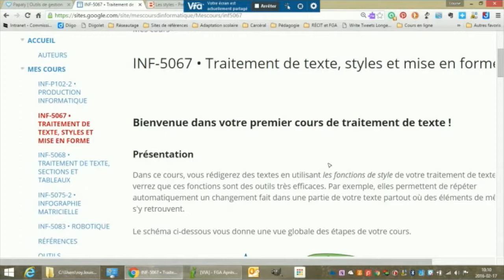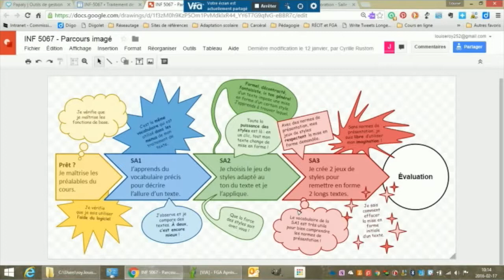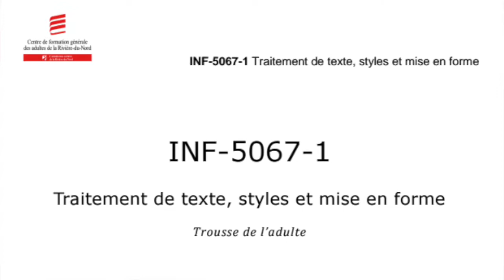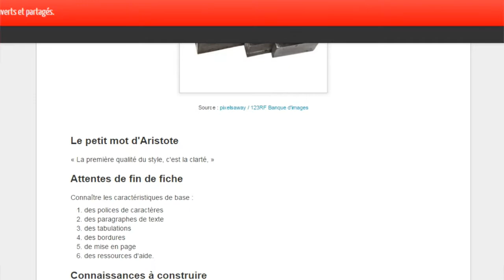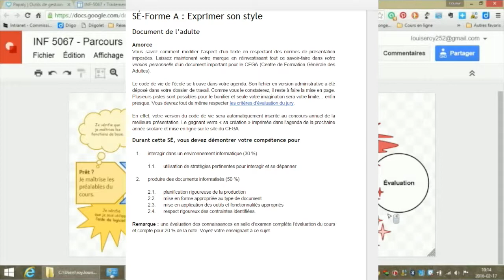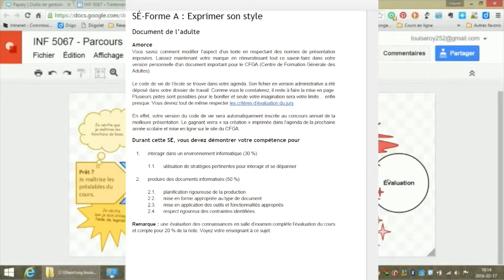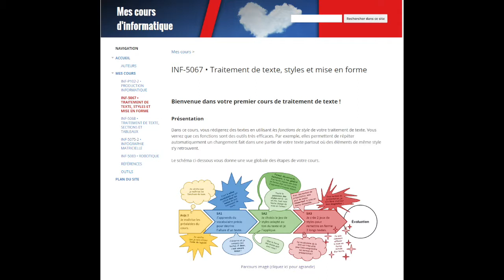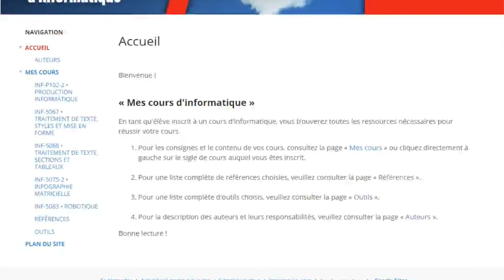INF-5067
Webinaire du 17 février 2016, proposé dans le cadre des Après-cours FGA qui traite du cours d'informatique INF-5067, traitement de texte, style et mise en forme.